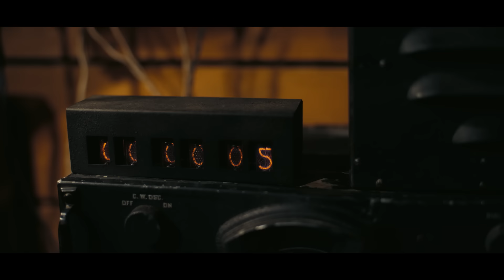Oppenheimer | Trinity Test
Oppenheimer - In Theaters Friday